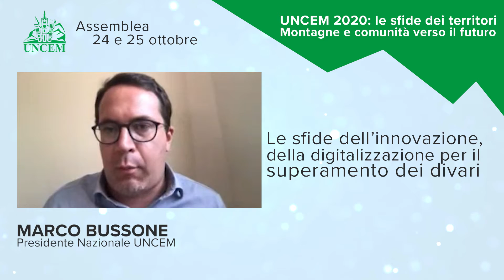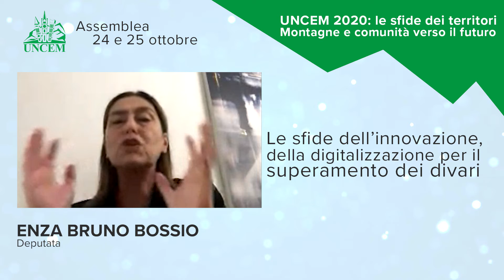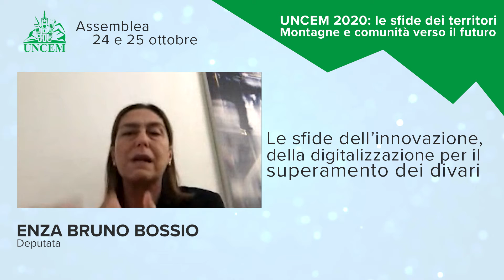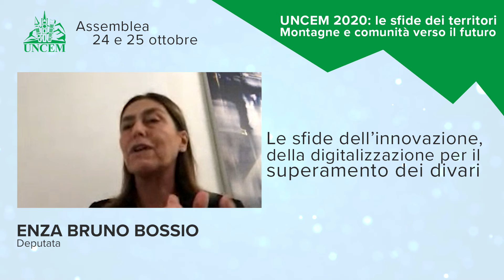Uncem2020 Assemblea | ENZA BRUNO BOSSIO | Deputata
SECONDA SESSIONE
Le sfide dell’innovazione, della digitalizzazione per il superamento dei divari

24 ottobre 2020